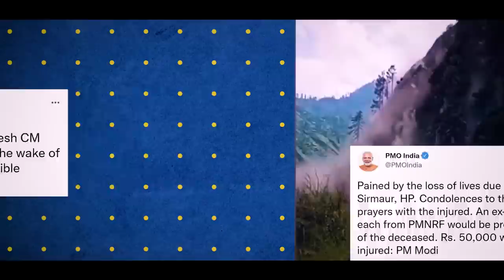Himachal scripts history, becomes 1st state to administer 1st dose of Covid vaccine to 100% adults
Prime Minister Narendra Modi interacted with healthcare workers and beneficiaries of the COVID vaccination program in Himachal Pradesh. He said Himachal Pradesh has emerged as a champion in the fight against the largest epidemic in 100 years. He added that Himachal has become the first state in India to have administered at least one dose of corona vaccine to its entire eligible population.